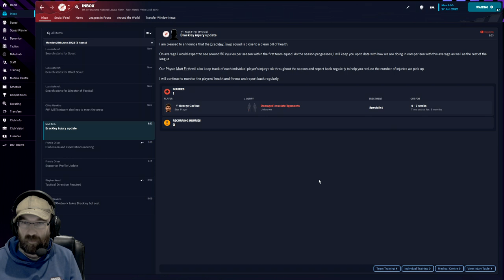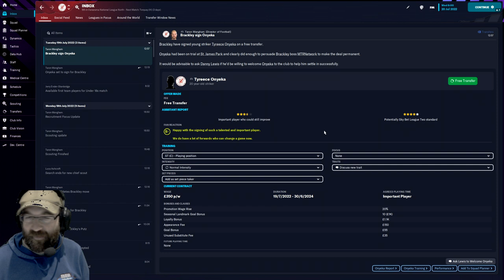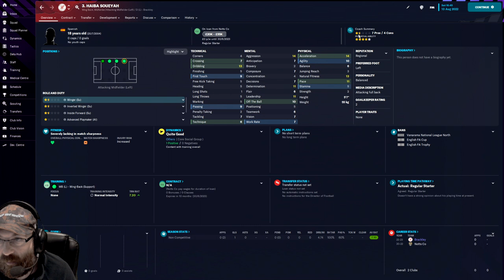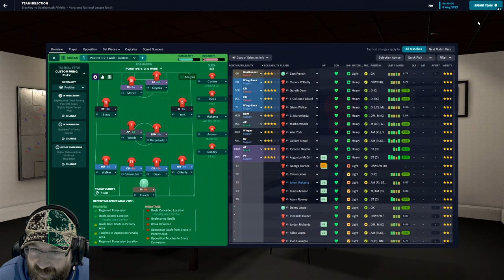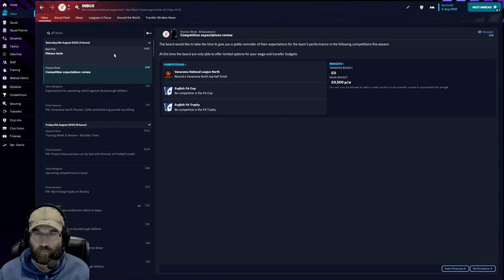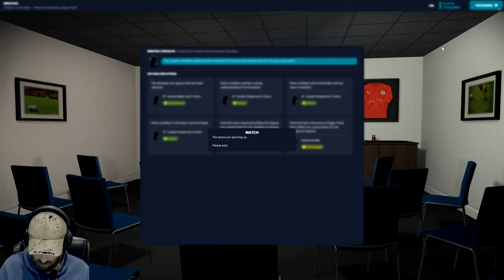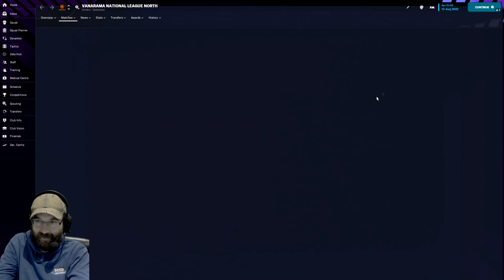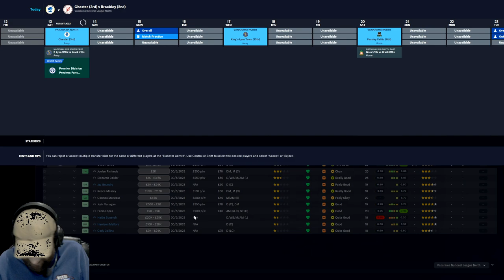JIB Network 01 Pre Season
A network Game with Ben and Ian.  We started in the National Conference North with Brackly, Banbury and Blyth.

We play 1 sewssion a week

Football Manager 2023 is avaliable on steam and other services.

Sports interactive and SEGA are the copywrite holders of this game.